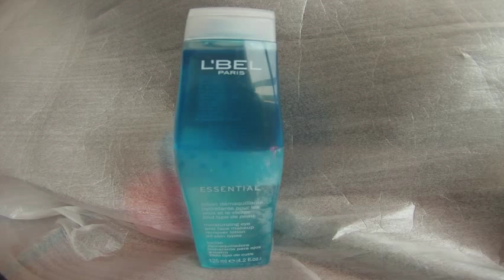Two liquids of different viscosity time-lapse